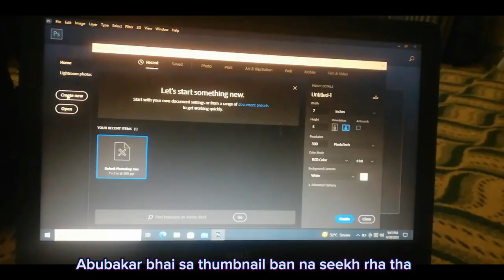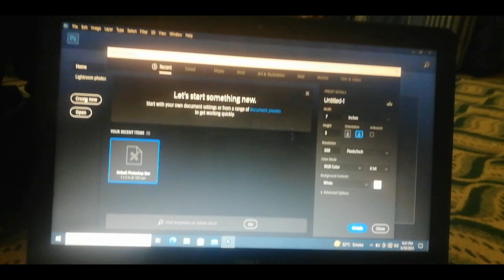Eid al Adha Mubarak. Last vlog with our cow. 😢. Awab Rafi vlogs